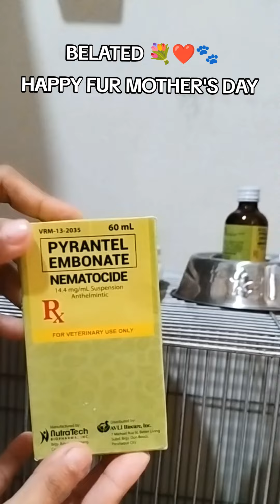Belated Happy Fur Mother's Day 💐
Allow your pets to feel the comfort of home ...🏡

We make sure to provide the best possible care and needs for your puppies.

Only choose the best!

"E and J PETS"

●Whelping Services for Puppies
●Dog Boarding and Monitoring
●Pet Walking/Exercise
●Normal Delivery Assistance

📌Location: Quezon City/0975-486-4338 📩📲